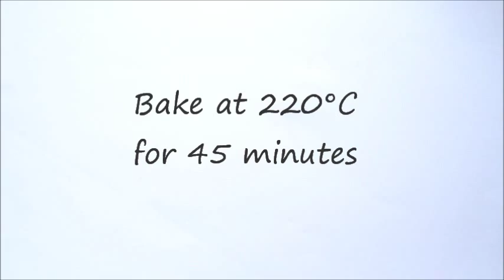Hedgehog Potatoes Recipe / Tutorial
Kids will love these cute Hedgehog Potatoes for dinner! Simple recipe and tutorial, making healthy fun food for kids.

For full details and recipe see the original blog post